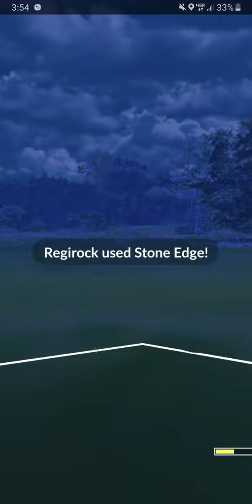Intense ultra leauge battle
Pokemom go pvp ultra leauge battle